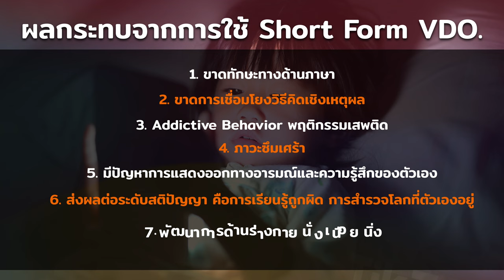Mom's Issue EP 22 (Rerun) : เลี้ยงลูกด้วยคลิปสั้น กระทบความจำ ทำลายการเรียนรู้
Tiktok Brain ผลกระทบจากการดูคลิปสั้น ส่งผลกระทบกับสมองและการเรียนรู้ของเด็กอย่างไรบ้าง

แม่ดอยและป้าปอยชวนอจ.ธาม เชื้อสถาปนศิริ มาพูดคุยถึงผลกระทบ พร้อม How To การเลือกคลิป ที่ดูแล้วเป็นมิตรกับการเรียนรู้และสมอง